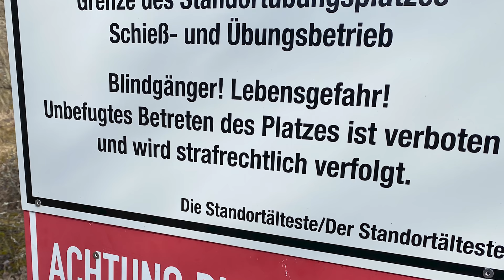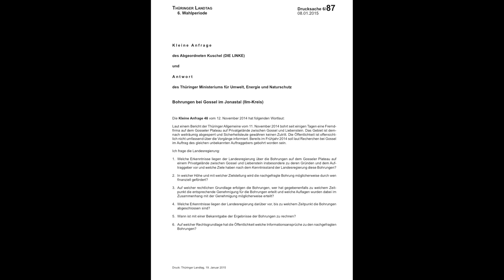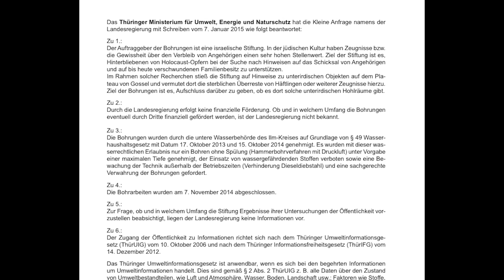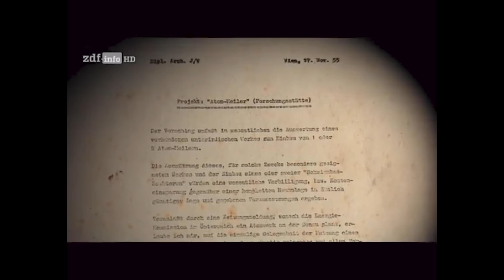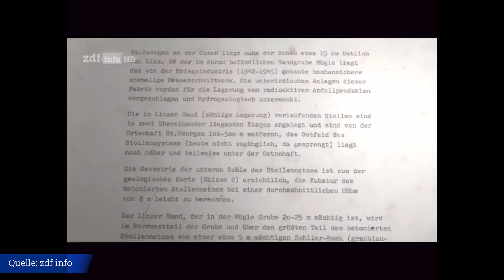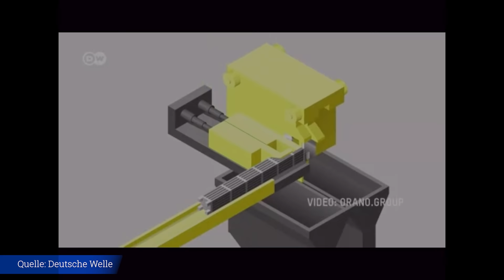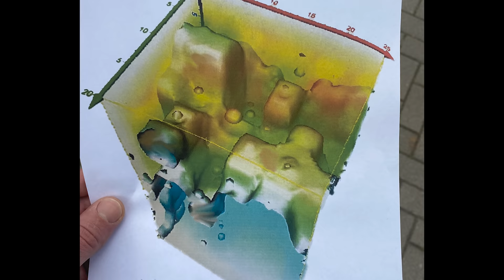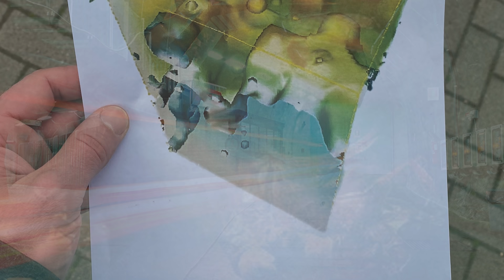Geheime Labore Jonastal Bernsteinzimmer Kernforschung Geheimes Reich Hans Kammler KlappspatenTV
Herzlich willkommen zu einer weiteren Folge von KlappspatenTV. Diesmal: Geheime Labore Jonastal Kernforschung Geheimes Reich Hans Kammler KlappspatenTV

►►► Reportage

Geheime Labore Jonastal Kernforschung Geheimes Reich Hans Kammler KlappspatenTV Warum wurden in Gossel Bohrungen vorgenommen, was haben dort Privatleute gesucht und warum wussten sie das sich dort ein geheimes Labor befindet. Warum wird bis heute die Existenz von unterirdischen Laboren für die Kernforschung und die Endlager für atomare Abfälle geleugnet. Sind private Forscher in besitz über geheime Dokumente die den Standort der Anlagen beinhalten. Waren Menschen in diesen streng geheimen Anlagen und sind an den folgen einer atomaren Verseuchung gestorben oder sind sie einer anderen Vergiftung erlegen?
Diese und viele weitere Fragen findet ihr in der Reportage.

►►►Mein Equipment

►Bushcraft

3er-Set Feuerstein-Blöcke aus Magnesium Feuerstahl

Jetboil Gaskocher

►Textilien

►Kamera
Panasonic LUMIV FZ300

Smallrig Käfig

►Ton

►Licht